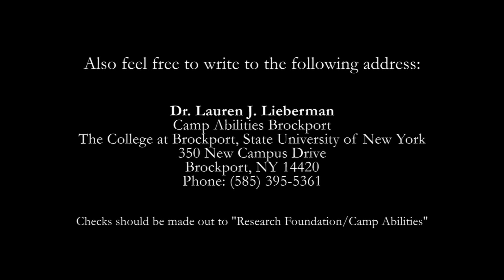What is Camp Abilities About?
Learn about the history and methods of Camp Abilities, a camp for blind and visually impaired students founded and run by Brockport Prof. Lauren Lieberman.
Cinematography by Matt Yeoman and Cathy Craft
Editing by Grace Scamurra